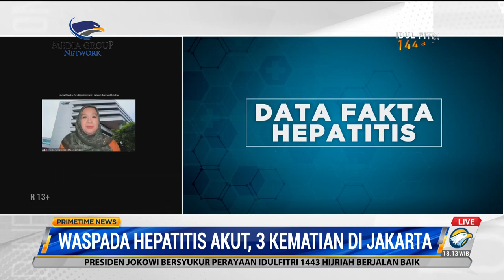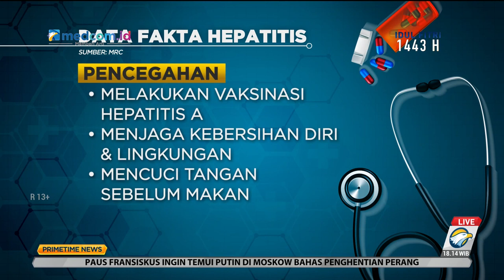Waspada Hepatitis Akut, Ini Cara Pencegahannya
Ada tiga pasien anak yang dirawat di RSUPN Dr Ciptomangunkusumo Jakarta dengan dugaan Hepatitis Akut meninggal dalam dua pekan terakhir hingga Rabu (30/4/22). Badan Kesehatan Dunia (WHO) juga menyatakan Kejadian Luar Biasa (KLB) pada kasus Hepatitis Akut yang menyerang anak-anak di Benua Eropa, Amerika, dan Asia sejak Jumat (15/4/22) penyebabnya belum diketahui.
Kementerian Kesehatan (Kemenkes) sedang berupaya melakukan investigasi penyebab kejadian hepatitis akut melalui pemeriksaan panel virus secara lengkap. Selain itu, Juru Bicara Kemenkes, Siti Nadia Tarmizi juga mengimbau masyarakat untuk tetap menjalankan perilaku hidup bersih dan sehat terutama melakukan cuci tangan yang dapat mencegah terjadinya penularan.